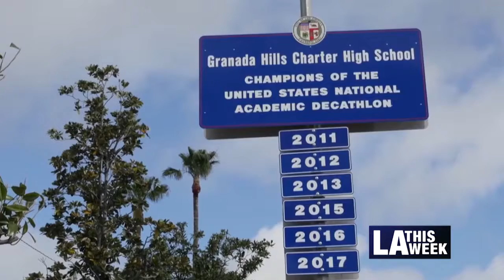LA City Attorney Mike Feuer - Firearms Storage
LA City Attorney Mike Feuer is clear when it comes to his message - Lock Up Your Guns!
Rasha Goel reports
Cameraman: Martin Martinez